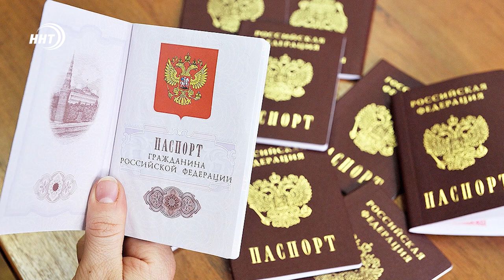Очередное смертельное ДТП произошло в Дагестане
1) В результате ДТП в Карабудахкентском районе погибли 2 человека. Накануне вечером, на 13 километре автодороги «Манас - Сергокала», 61-летний житель республики, управляя автомобилем «Ford», выехал на полосу встречного движения и столкнулся с автомобилем приора под управлением 46-летнего жителя Сергокалинского района. В результате происшествия водители обоих транспортных средств скончались на месте. 23-летний пассажир приоры, с различными травмами доставлен в больницу.

2) В Дагестане в селе Тинит Табасаранского района будут  строить  современное овощехранилище.  Ожидается, что вместимость склада  составит свыше тысячи тонн.
Уникальность объекта объясняется установкой восьми холодильных установок, способных регулировать температуру и газовую среду в помещениях. На покупку оборудования инвестор получил средства в виде господдержки и гранта от Минсельхоза Дагестана. Сдача объекта запланирована на конец 2022 года.

3) Чем раньше, тем лучше. Дагестанка завысила свой возраст на 18 лет, чтобы незаконно получать пенсию по старости. Для этого 48-летняя жительница Левашинского района получила подложный паспорт. С этим ей помогли сотрудники местного отдела миграционной службы. В результате с 2012 по 2018 годы она получила пенсию на общую сумму более 1 млн рублей. Следственный комитет возбудил  уголовное дело.

4) МЧС предупреждает! В период с 17 по 18 марта в Цунтинском, Ахтынском, Цумадинском районах и на Бежтинском участке  повышенная лавиноопасность. Спасатели рекомендуют населению воздержаться от дальних поездок, походов и проявить бдительность. Напомним, накануне в горах республики уже сошло несколько лавин. Более 10 населенных пунктов остались без транспортного сообщения.